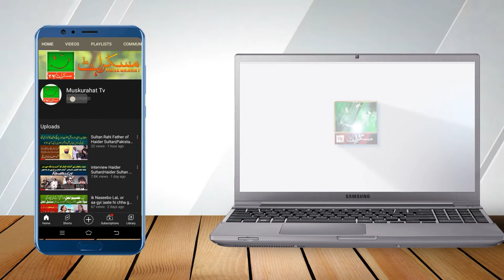Life Time Achievement Award For Writer Director Mohammad Pervaiz Kaleem|Completed Show|MuskurahatTv